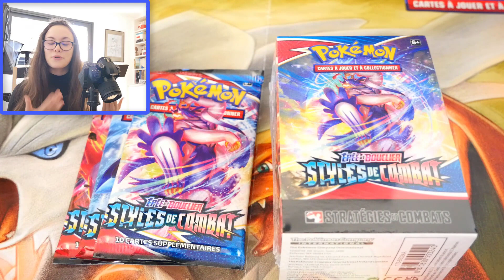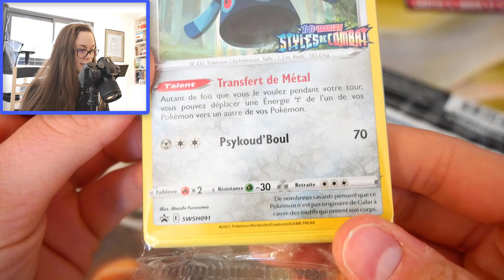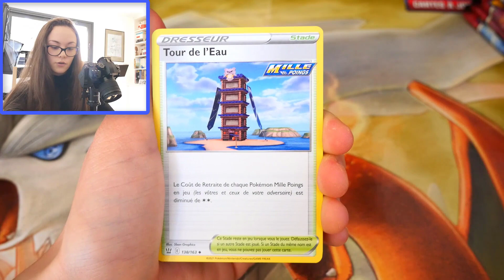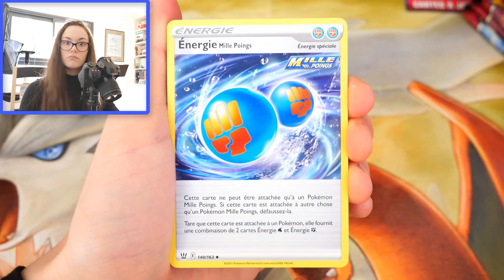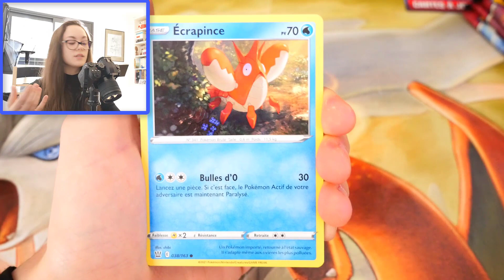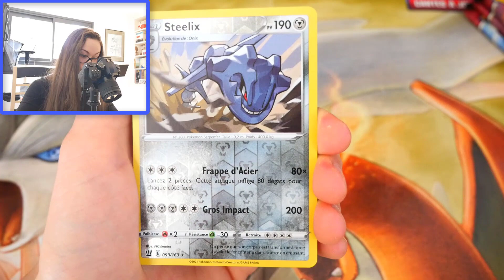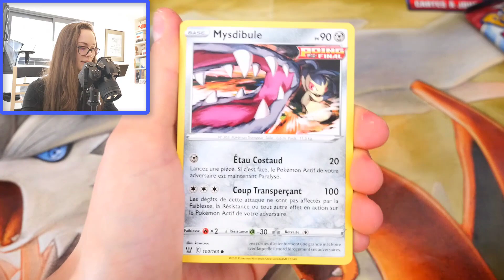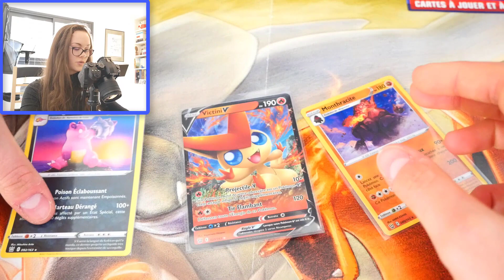OUVERTURE DE BOOSTERS POKÉMON STYLES DE COMBAT EB5 EN AVANT-PREMIÈRE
Aujourd'hui on se retrouve pour l'ouverture de boosters Pokémon eb5 Styles de combat ! Sortie officielle le 19 mars !

Facebook du Petit Joueur (oui j'ai dis bar je me suis trompée :p)

Utilisez le CODE : "LA POKÉSTOP" sur vos achats vous aurez des BONUS !

DONNATEURS

OUVERTURE:

Mercredi 16h (Ouverture)
Vendredi 18h (Vlog Pokémon GO)
Dimanche 10h (Ouverture)

VIDÉOS BONUS: (de temps en temps)

Mardi 15h
Vendredi 10h

Bonne journée ! :)